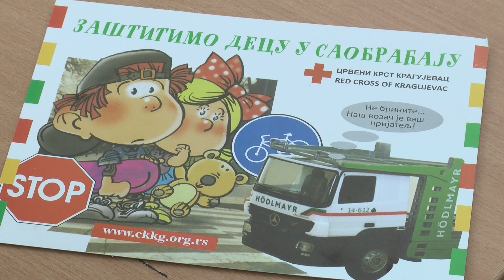Kragujevački đaci u akciji ''Zaštitimo decu u saobraćaju''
Crveni krst Kragujevac u saradnji sa saobraćajnom policijom, skoro četiri decenije sprovodi tradicionalnu akciju ''Zaštitimo decu u saobraćaju''. Priliku da se upoznaju sa saobraćajnim pravilima danas su imali učenici prvog razreda Osnovne škole ''Svetozar Marković''.